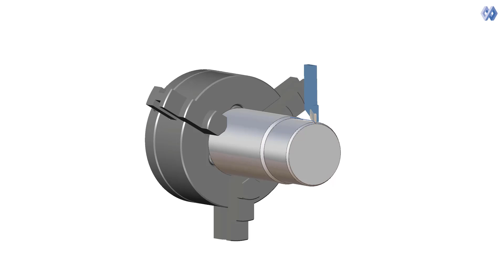Turning - Non-round Inserts for Adaptive Roughing